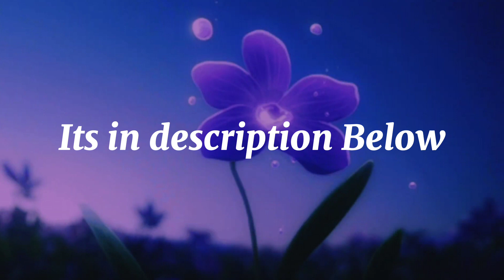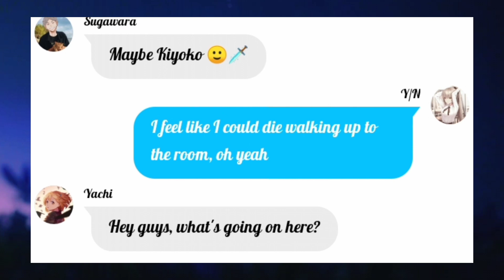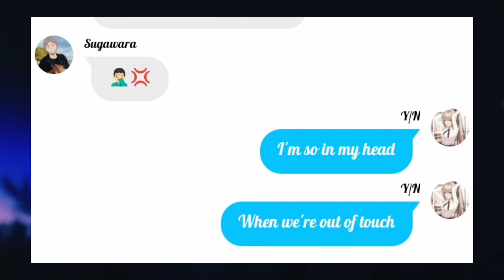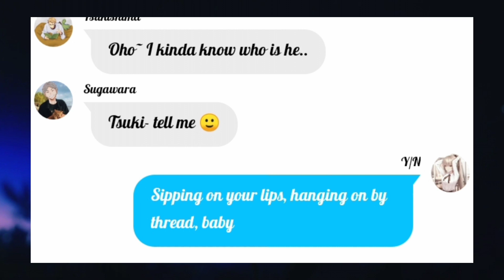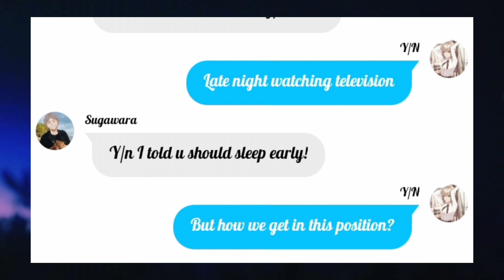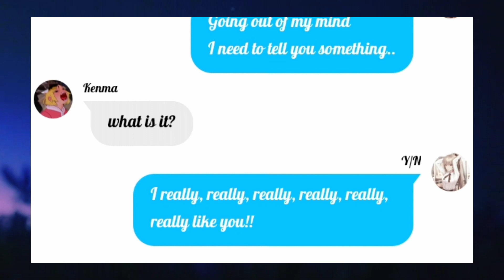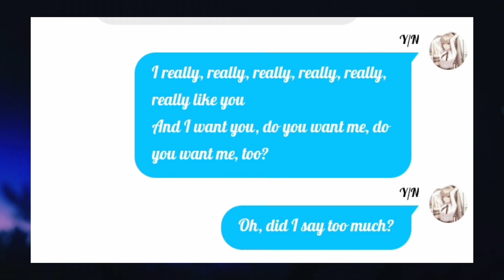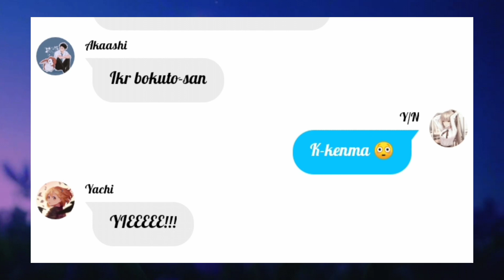I really like you || Haikyuu Chat Part 2 {{Y/N likes Kenma?! 😱}}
Here's Haikyuu Chat Part 1: 👇🏻✨
Well You see Y/N added back on Group Chat and Y/N Is kinda likes Kenma..Kuroo Just cheated on Y/N by Alisa and Kuroo just fell out love for no reason and not even get excuse on Sugawara.. Sugawara was so mad on kuroo that y/n broke her heart so much and y/n loves kuroo no matter what..Welp That's all I will have to say 🦉💞
Here Have some milkyapple 😊🥛🍎❤️
And You are Beautiful or Handsome no matter what 🥺❤️
Sayonara~